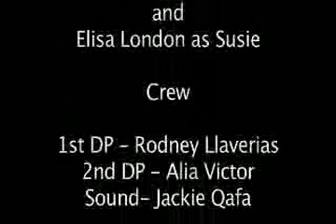Elisa London as Susie in The Mix Up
Elisa London as Susie the Albanian-American Mom in "The Mix Up."